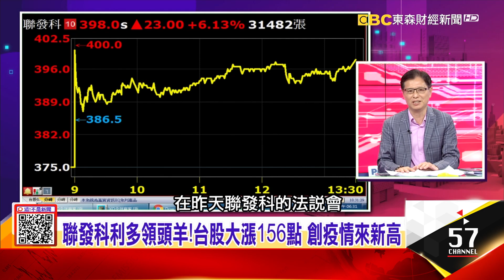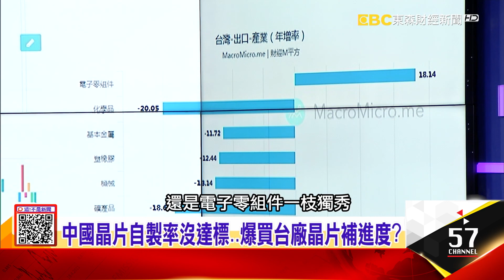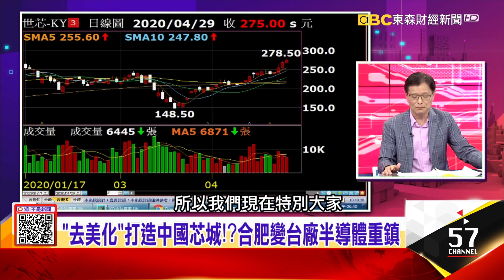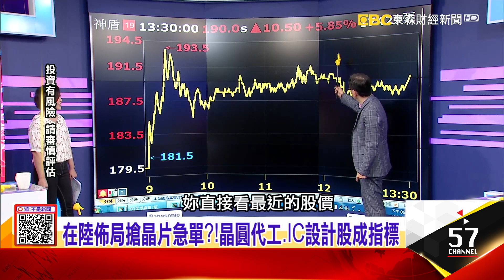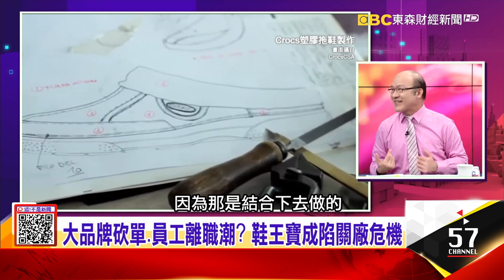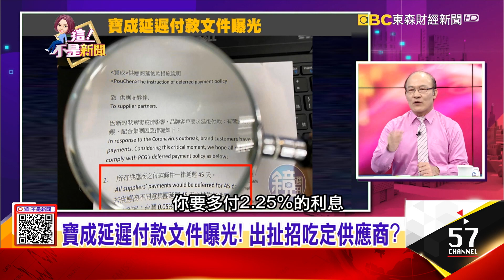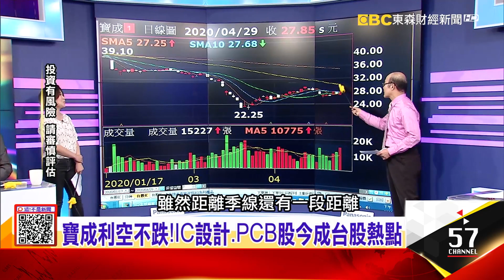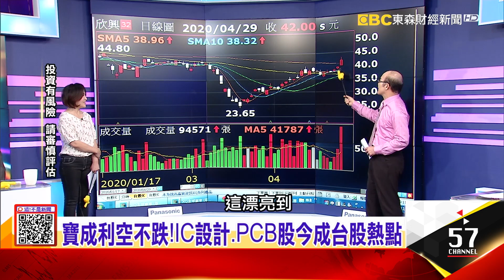人民幣訂單換美金再給！台積電中國客戶交易曝光！愛迪達、耐吉懸崖式砍單 鞋王寶成爆51年來最大危機-【這！不是新聞 精華篇】20200429-5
華為依賴聯發科？！美國擴大限制…晶片比重再拉高？
人民幣訂單換美金再給！台積電中國客戶交易曝光！愛迪達、耐吉懸崖式砍單